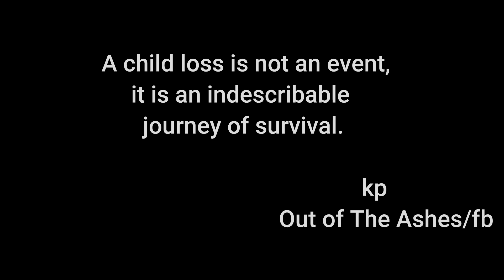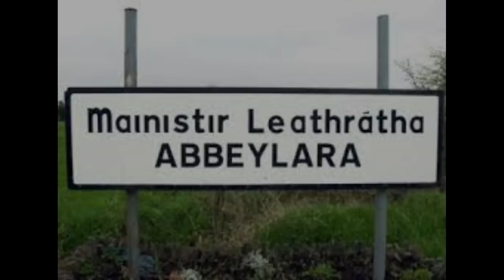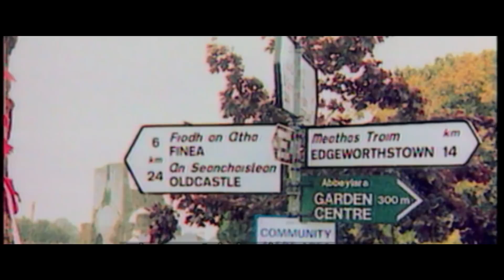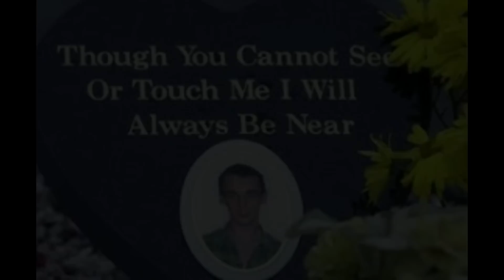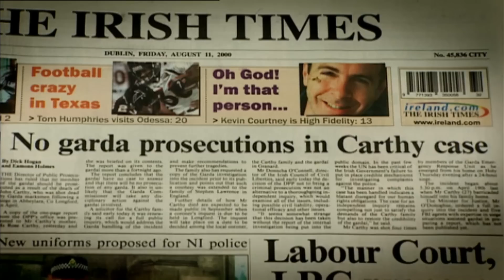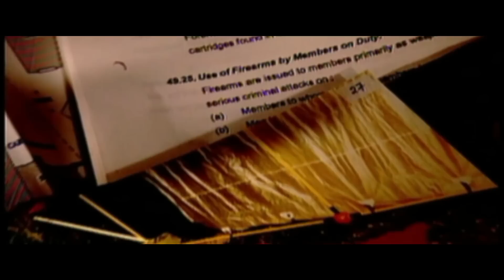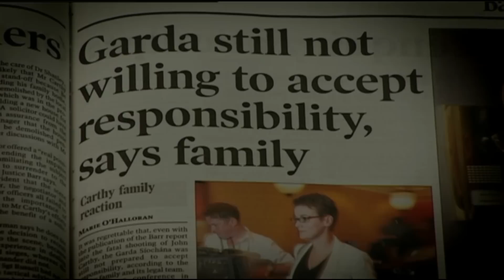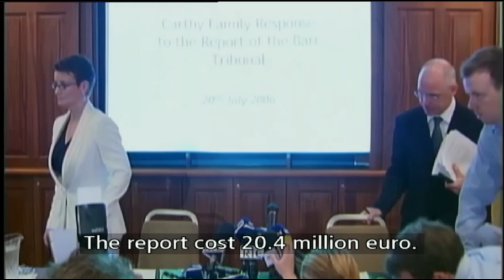The case of John Carthy Abbeylara Co. Longford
John was a 27 year old man from a small village called Abbeylara in Co.Longford. He would be held up in his own home after suffering a manic episode. It would come to a tragic ending .